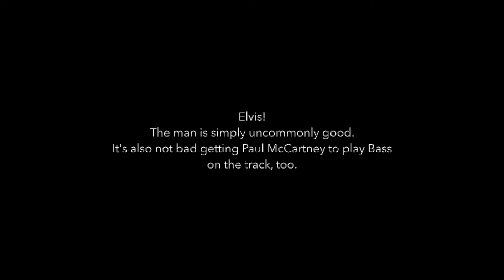Elvis Costello - Veronica - Cover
Man, here is some Pop music! Elvis Costello with Paul McCartney on Bass. It just doesn't get better than this. Veronica. What a song. Elvis's grandmother was the inspiration for this tune, which charted as higher in the USA than any other of his singles. Top 20 in 1989. Well done that man!

Why this is important to Rhythm Guitar:
It's all about that Bass! Just kidding. It's a great Rhythm part. I especially like not playing on the first part of each Verse. That's a truly cool way to make the vocal harmony stand out. Inspired! But, it's the Bridge's chord progression going from Amin to Fmin that really works for me.

It's sooo Beatles-y.

I love it so.